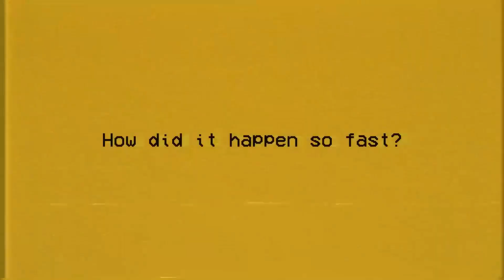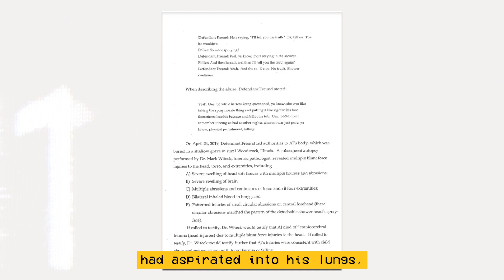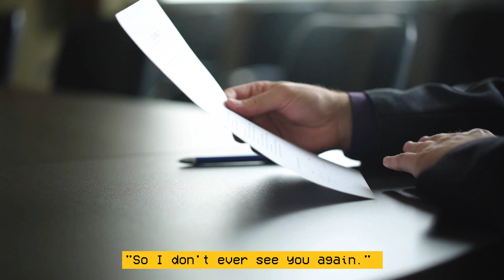5 Year Old Killed from Cold Shower (AJ Freund's case)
In today's true crime documentary, we're covering the disturbing case of AJ Freund's murder. This true murder story shows, on April 2019, the parents of AJ Freund, Andrew Freund and JoAnn Cunningham, called 911 to report that AJ was missing. The father sounded calm as he explained to the operator that he just got home and couldn't find his son. He further explained that he had checked the entire house — including the basement — and the street in which they lived, all to no avail. Immediately, police officers were dispatched to the scene. But what initially started as a search for a 5-year-old boy would soon turn into a murder case.

Join us for a storytime covering the Lyon Sisters' case.

This channel is inspired by the great work of "Anna Solves", "That Chapter" & "Explore with Us". You guys rock!